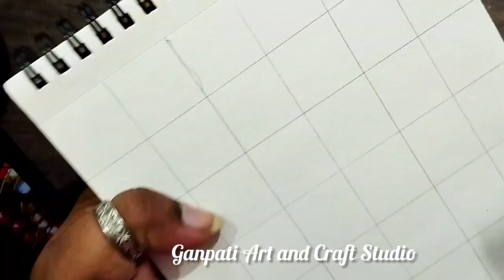How to Draw Iron Man in MK 85 Suit | Iron Man Hyper Realistic Drawing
Hi Guys in this Video I have made Hyper Realistic Ironman Drawing. It took around 19-20 hours so please do watch this. Thank you.

Material Required:-
Doms A5 Sketch Book, Metal Scale, Pencil, Alcohol markers, Doms Pencil Colours, Water Colours (For background) and Whitener ( for highlights)

Time Stamp:-
00:00 Intro
00:05 Outline Drawing
02:23 Colouring

iron man helmet cardboard
iron man 4
iron man 4 trailer official
iron man movie
iron man iron man